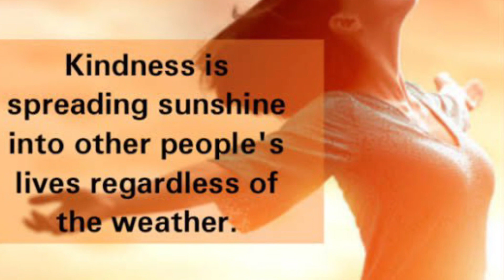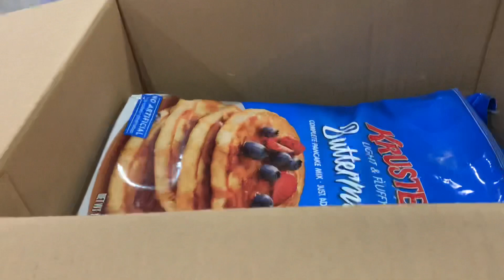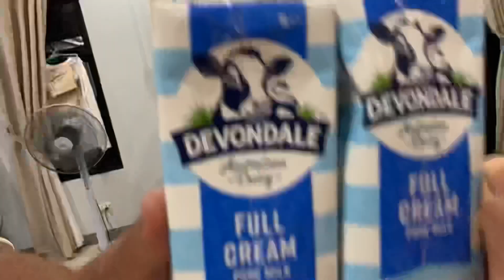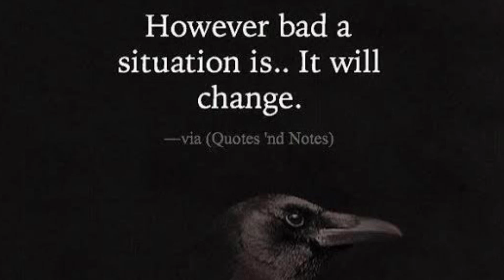Unboxing presents from Jasen & Claudia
Sharing a time when we try to enjoy and feel grateful of every little pleasure there is.